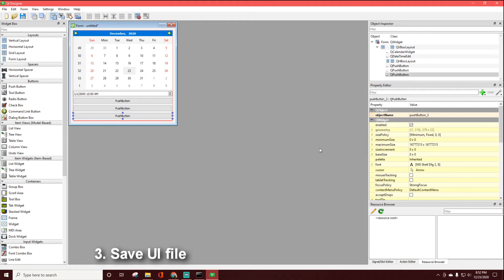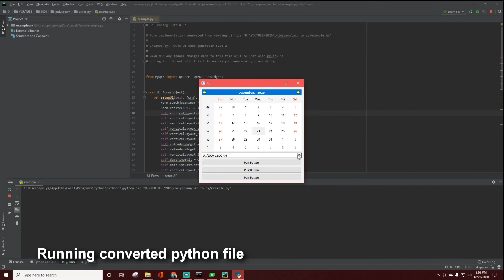How to convert QtDesigner UI to Python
Convert UI to Py: pyuic5 -x "file.ui" -o "file.py"

Steps:
1. pyqt5-tools installation
In command line run this code.
pip.exe install pyqt5-tools
Drag and drop the pip.exe into command line to get it's full path.

2. Open designer
designer.exe can be found in
C:\Users\!!username!!\AppData\Local\Programs\Python\Python37\Lib\site-packages\qt5_applications\Qt\bin

3. Save UI file

4. Convert UI file to Python
pyuic5 -x "file.ui" -o "file.py"